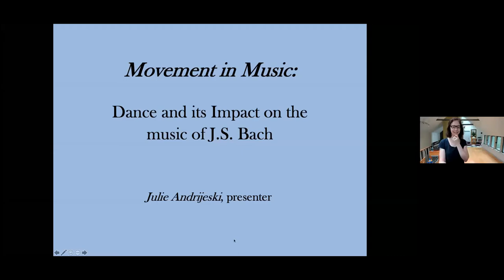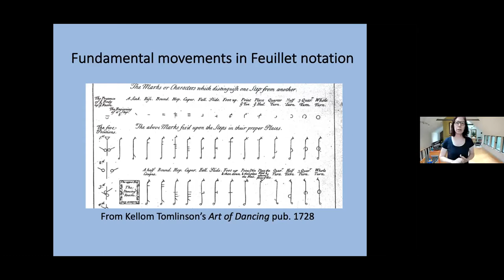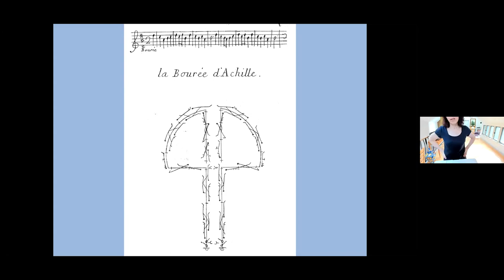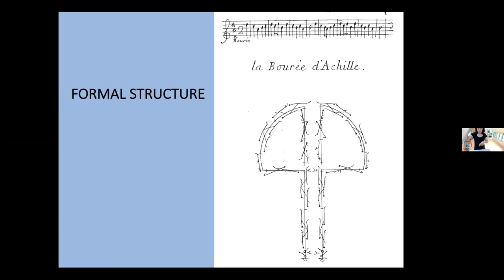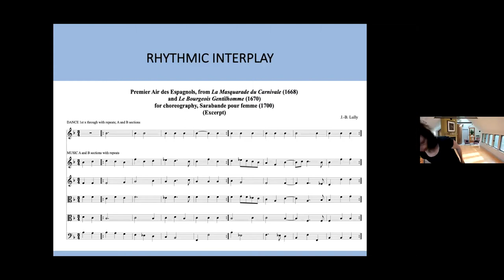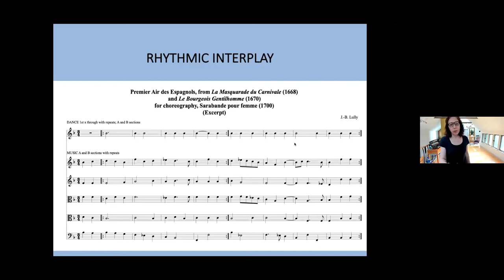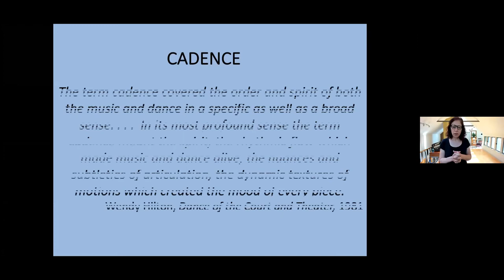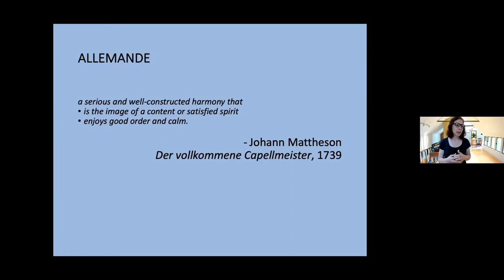Baroque Symposium: Lecture and Masterclass with Julie Andrijeski and the Cali School of Music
Lecture and Masterclass. Movement in Music: Dance and its Impact on the Suites, Sonatas and Partitas of J.S. Bach

If you’ve ever wondered what the natural world has to offer musicians and dancers; what it feels like to dance an 18th-century sarabande, bourée, or courante; how dance might influence phrasing, gesture, or tempo; or simply how dance might inform us in shaping a single note or a cadence, (and what exactly IS a cadence?), then this presentation is for you. In this interactive, two-part session by violinist-dancer Julie Andrijeski, we will explore these concepts in general, learn a few steps and general movement for the various dance forms, and apply our new knowledge more specifically to soloworks by J.S. Bach as performed by students at Montclair State University.

Julie Andrijeski is celebrated as a performer, scholar, and teacher of early music and dance.  She joined the Music faculty at Case Western Reserve University in 2007, where sh is now a Senior Instructor and Artistic Coordinator of HPP Ensembles.  She also teaches baroque violin at the Cleveland Instituteof Music.  Her combined skills in music and dance often culminate in special teaching engagements at institutions across the country.